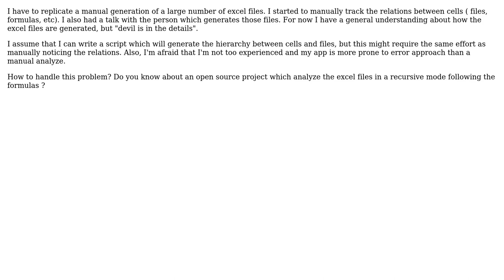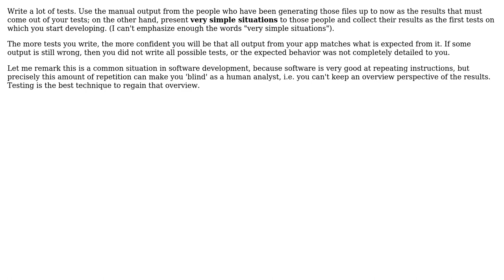Software Engineering: Automatically analyze excel files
With thanks & praise to God, and with thanks to the many people who have made this project possible! | Content (except music & images) licensed under CC BY-SA | Music | Images & others | With thanks to user logc user dole doug and the Stack Exchange Network Trademarks are property of their respective owners. You are responsible for your own actions.